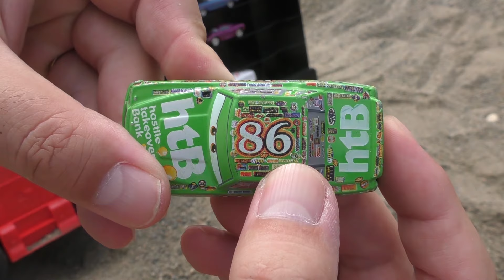18 types of Disney Cars Tomica & Big Red Truck [Park edition]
Collect 18 Disney Cars Tomica and store them in the Big Red Truck.
I took a picture while talking happily with my friends.
Familiar Cars friends such as McQueen and Jackson Storm will appear.